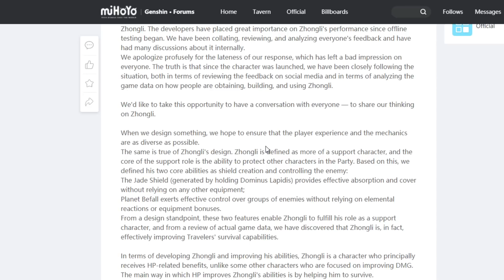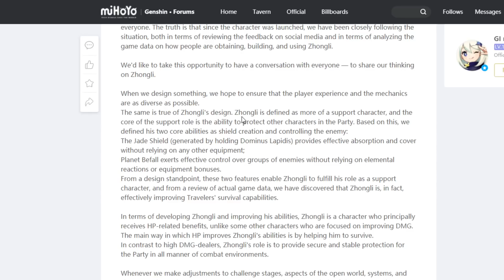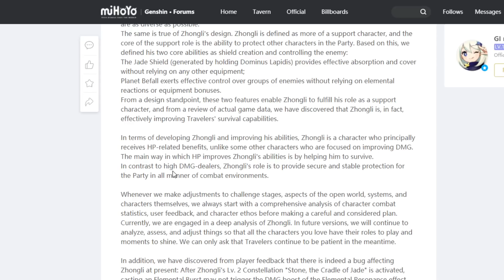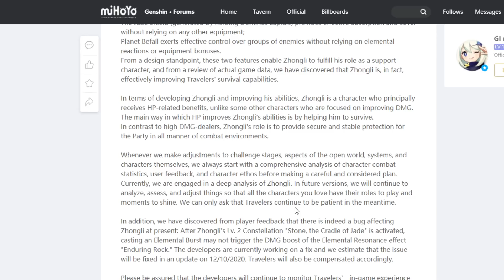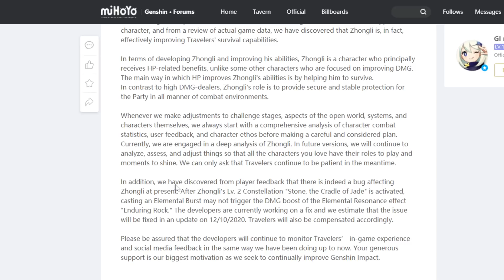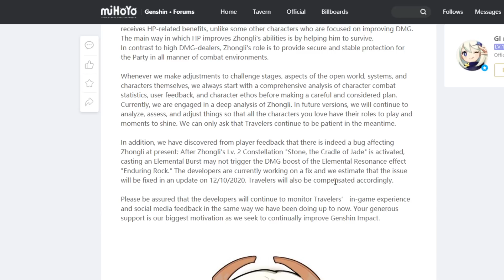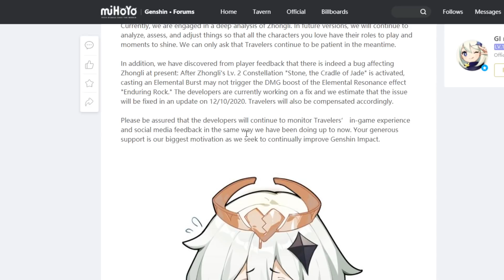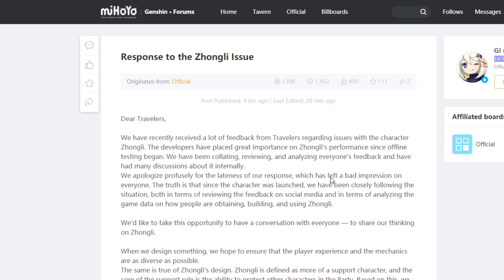Genshin Impact ITA - NEWS - Zhongli e le scuse di Mihoyo - Stiamo scherzando?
Ciao ragazzi, un video riguardo l'accaduto nelle scorse ore sulla vicenda Zhongli.
Mihoyo si scusa ufficialmente con la community per lo scontento generale, ma c'è di più!

Vi ricordo che ho anche iniziato un percorso su Twitch e che mi troverete in live canale ! (seguite i social per la scaletta settimanale)
Non dimenticate il follow!

Se aveste piacere di supportare il canale, inoltre, vi basterà inserire questo link nei vostri preferiti e facendo acquisti su amazon, senza che a voi non cambi assolutamente nulla, una piccola percentuale arriverà a supporto del canale

Collaborazioni:

C'è un fantastico server discord pensato per Genshin impact che vi aspetta e ci sarò anche io!
qui trovate il link per l'invito, non mancate!